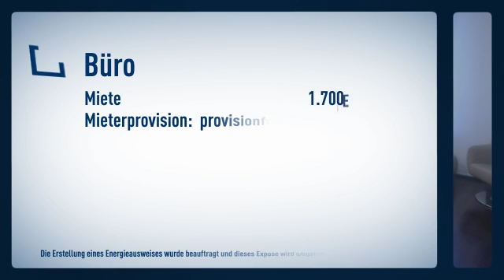Top moderne Zahnarztpraxis der Extraklasse im Kaiserstraßenviertel ! Vielleicht mit Einrichtun